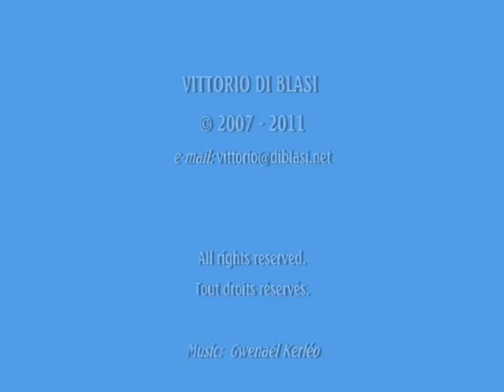Bretagne/Breizh - Reportage "Pardon de Sainte-Anne-la-Palud "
I pardon sono delle manifestazioni religiose profondamente radicate nella cultura bretone. Essi si svolgono con una serie di riti liturgici, a volte suddivisi su più giornate consecutive, che culminano in una grande processione attraverso scenari di campagna. L'origine è antica ed è collegata a riti di ringraziamento di origine contadina. In molti casi si osservano anche delle contaminazioni celtiche (soprattutto quando il pardon si svolge nei boschi con riti che a volte sembrano di derivazione druidica). Il video racconta un reportage del pardon di St-Anne-la-Palud, nella regione del Finistère, a metà strada tra Douarnenez e Locronan. Si tratta di uno dei più importanti dell'intera Bretagna e nell'ultima domenica di agosto di ogni anno raduna decine di migliaia di persone. Le varie parrocchie partecipano con costumi e vessilli propri e, dopo una grande messa solenne concelebrata da 2 o 3 vescovi, si ha il culmine con una processione sulle pendici della collina che domina la chiesa dedicata a Sainte Anne. Lo spettacolo di partecipazione popolare è davvero impressionante e consente di penetrare efficacemente nello spirito e nella cultura di questa regione.